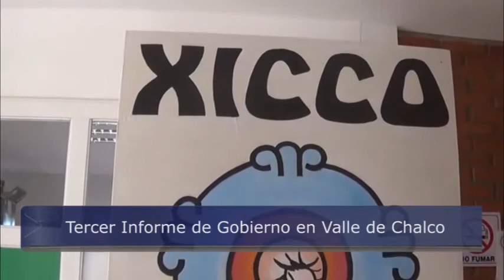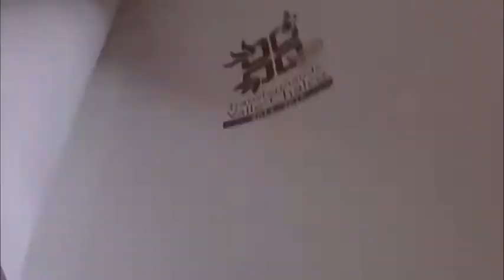Tercer informe del alcalde de Valle de Chalco